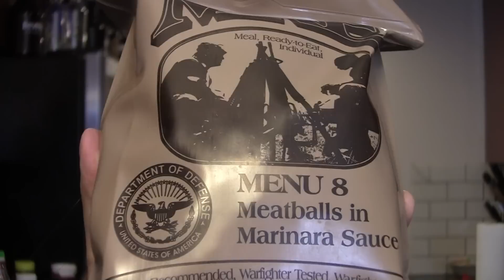Meatballs in Marinara - The Ration Reviews - Ep7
In this episode we review a meatball in marinara meal. Meatballs, marinara and cheese sauce, what can go wrong?

Our Vlog Channel!